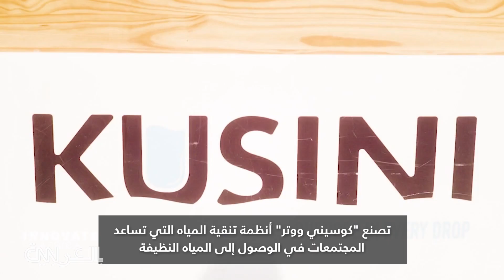ابتكار لتنقية المياه بقشور جوز المكاديميا في جنوب أفريقيا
طورت شركة "كوسيني ووتر" نظامًا لترشيح المياه باستخدام قشور جوز المكاديميا من مصادر محلية والطاقة الشمسية لتزويد المجتمعات في جنوب إفريقيا بالمياه النظيفة.